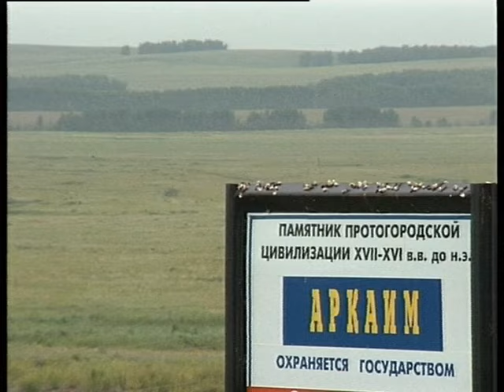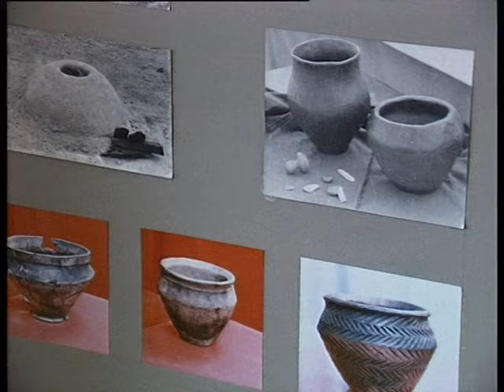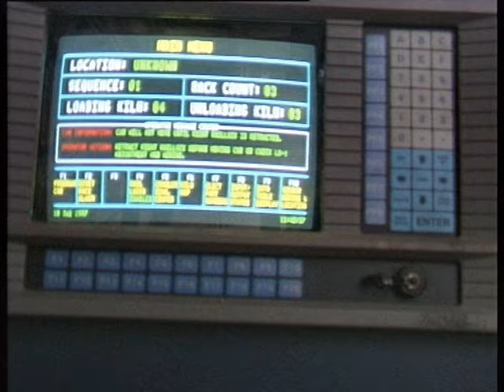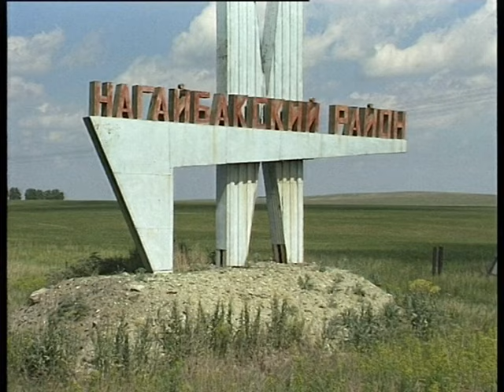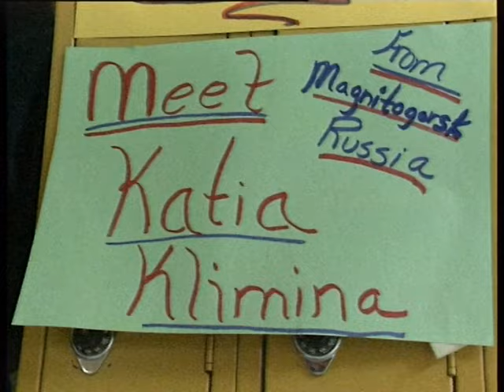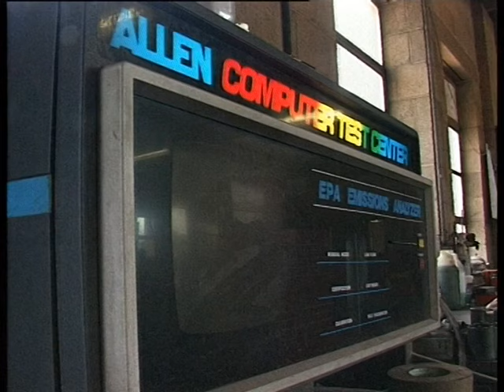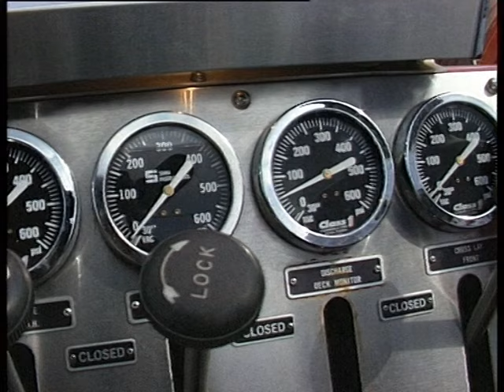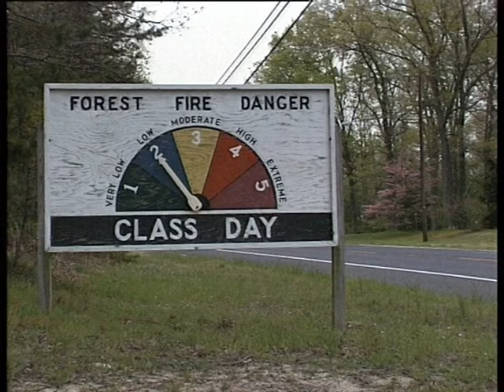Program South june 1997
Магнитогорский корреспондентский пункт ЧГТРК Программа ЮГ с сюжетами Сумин на Юге, 70 лет Наровчатскому району, Климина в США, Magnitogorsk correspondent offise off ChGTRK - Program South with Sumin, 70 years in Nagaiback reg, Klimina in USA